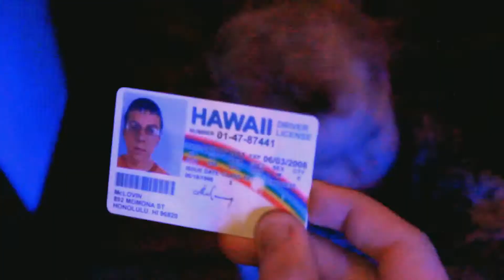JJ Jupiter are Paul's guests on The Green Room